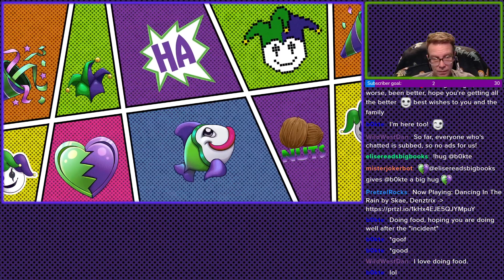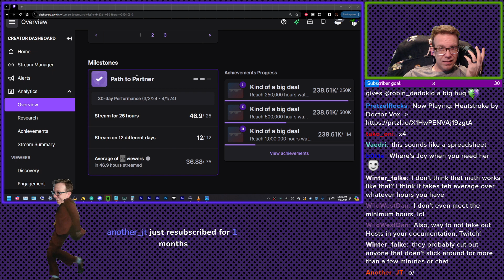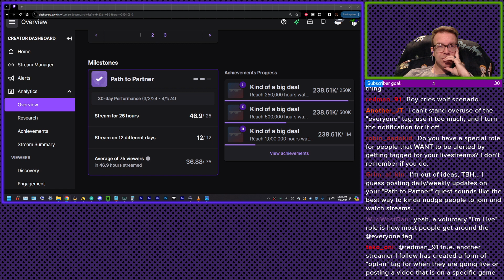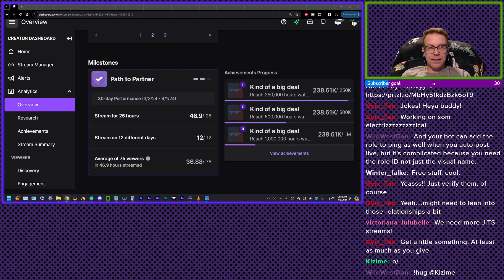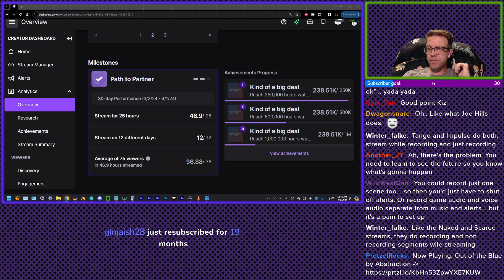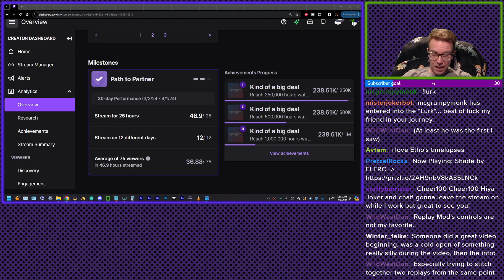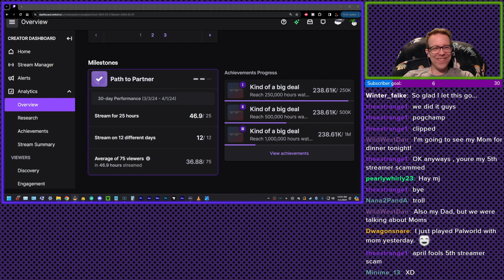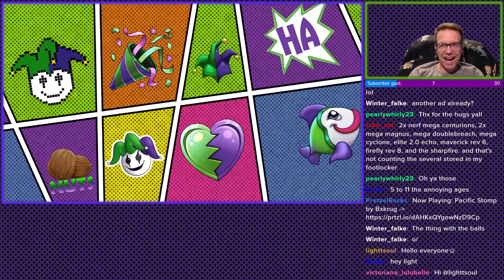Let's chat about the channel first.